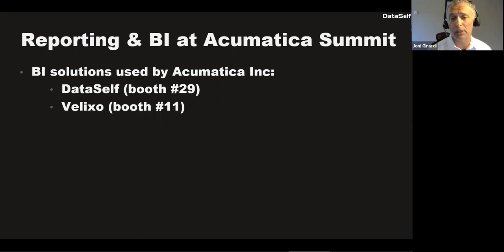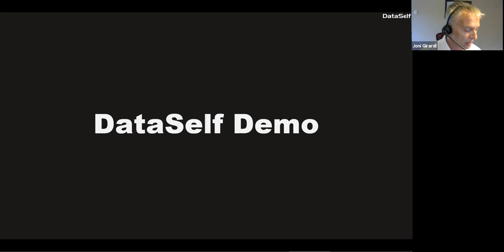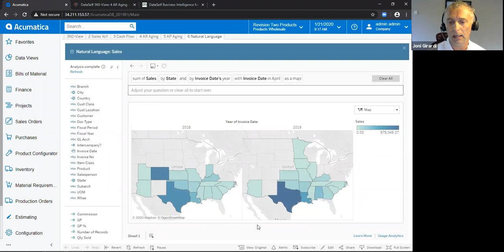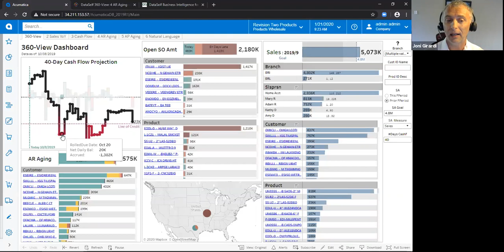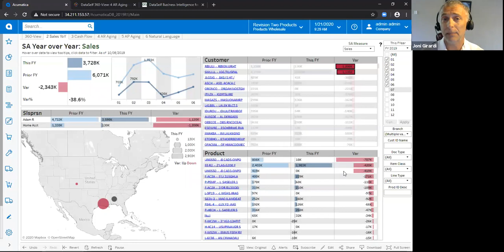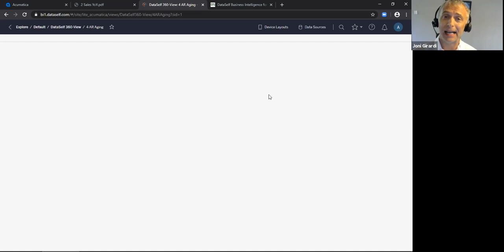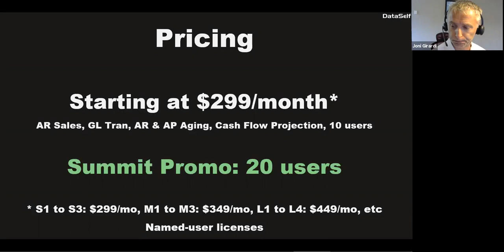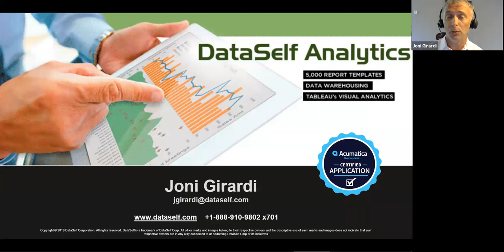DataSelf Analytics, Acumatica Summit 2020 Preview Webinar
Join us for our webinar to get a sneak peek at what we'll be sharing during Acumatica Summit:

Must-have reports and dashboards for unparalleled insights into your cash flow, AP, AR and sales
DataSelf Lite or DataSelf Enterprise
Popular customizations
NEW Construction templates
Exporting and distributing reports
Pricing (Unlimited User License coming soon!)

Target audience: Everyone interested in Acumatica.

DataSelf provides over a 1,000,000 ways to slice and dice Acumatica data in Tableau using a transparent data warehouse and displays results inside Acumatica.